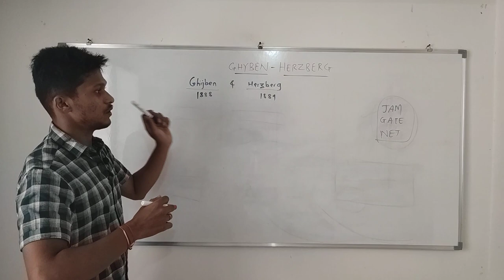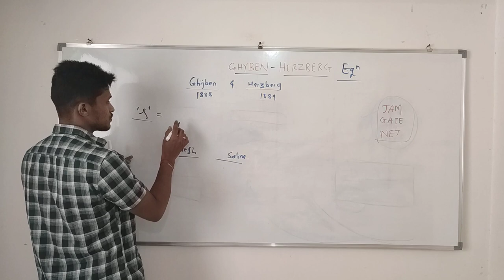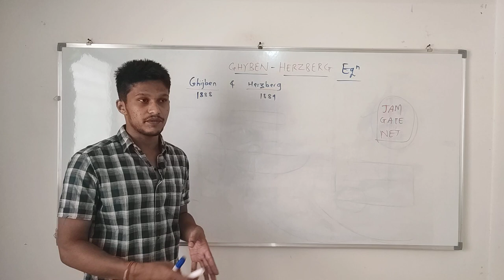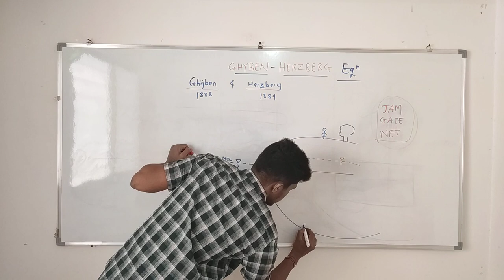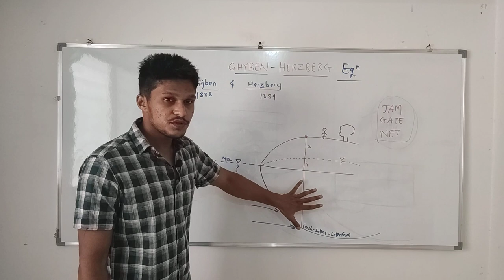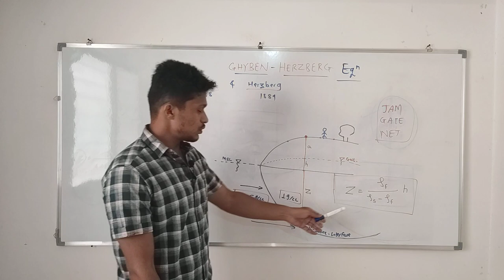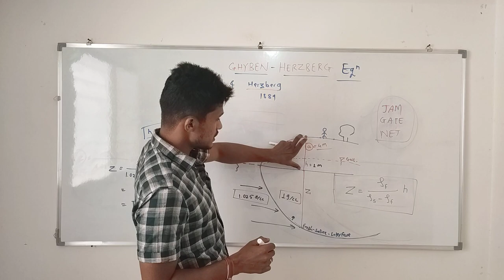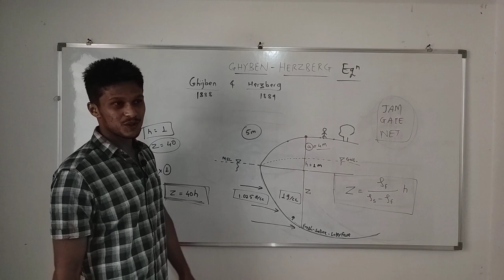Ghyben Herzberg relation| Hydrogeology| Coastal Aquifers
Ghyben herzberg equation
for Coastal water aquifer...